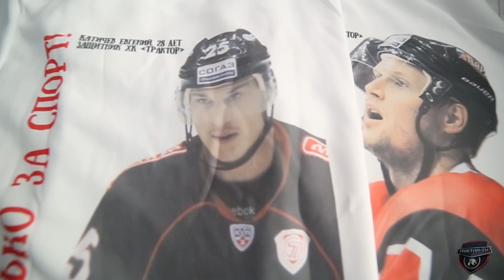Минута радости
В рамках поддержки «Благотворительного рок-фестиваля «Наше место» Евгений Катичев навестил маленьких пациентов онкологического отделения Областной детской клинической больницы.